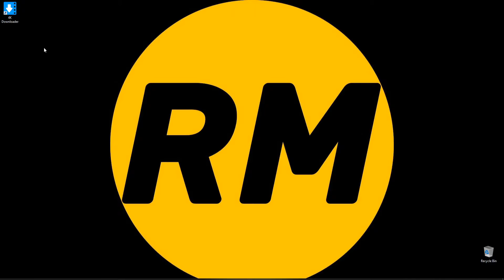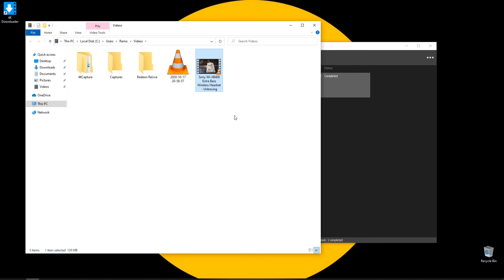MP4 YouTube video download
How to download a YouTube video and save it as a .mp4.

Tools & Gear I Use:
Editing Software